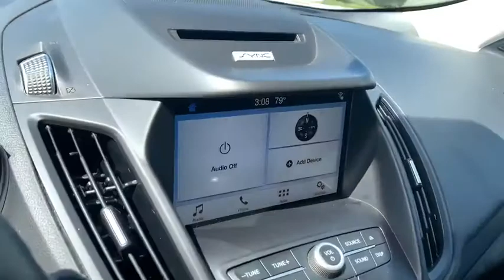2017 Ford Escape Sandwich, Oswego, Yorkville, Plano, IL 26841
Used 2017 Ford Escape available in Sandwich, Illinois at Gjovik Ford. Servicing the Oswego, Yorkville, PLano, IL area.

Gjovik Ford
2600 US Rt 34 E